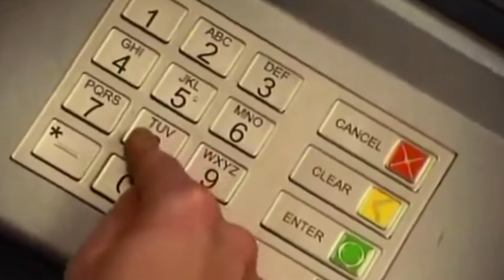ITU Soundbytes: Satellite solutions for the world ITU and the space industry working together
At the ITU Satellite Symposium industry experts discuss the
latest trends in interference-free satellite communication
and how satellites are helping reduce the digital divide.